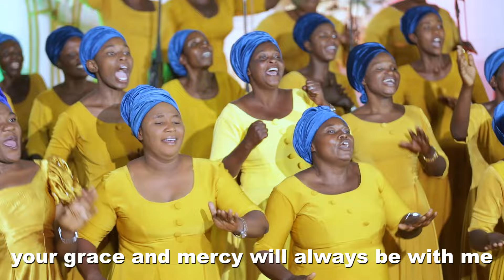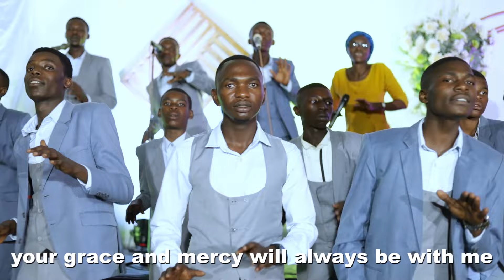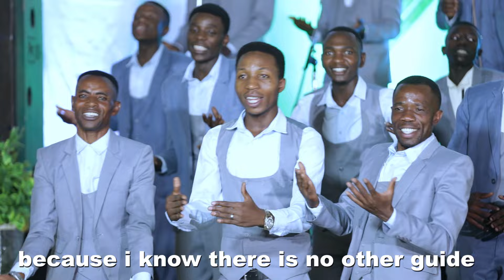BETHEL Choir UBUNTU N'IMBABAZI